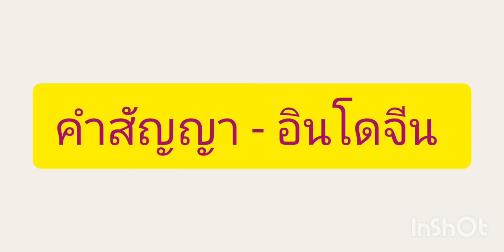คำสัญญา* --- วงอินโดจีน